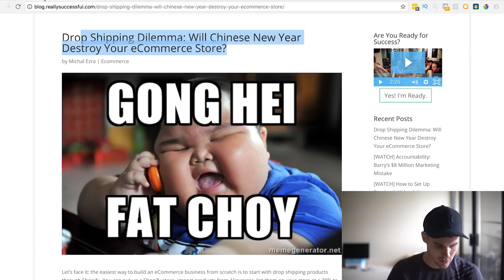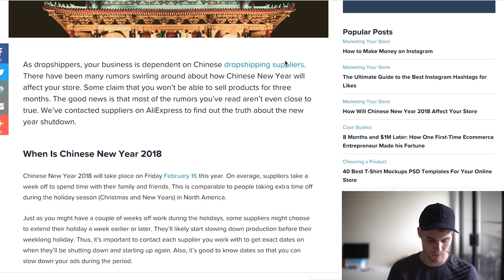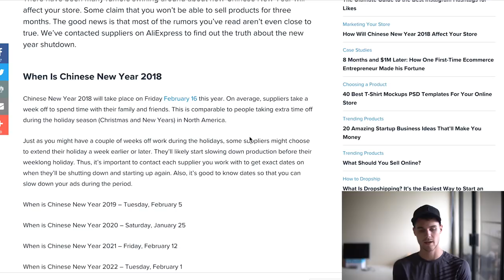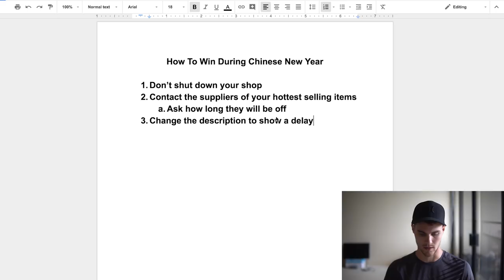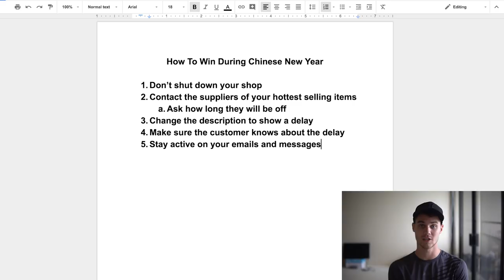The Chinese New Year Will Destroy Your Dropshipping Business (What You Can Do)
Every dropshippers favorite time of year is just around the corner. Today we talk about how the chinese new year will affect your shopify dropshipping business.